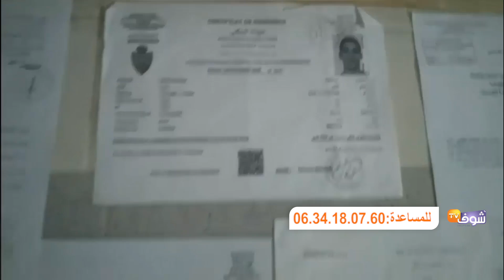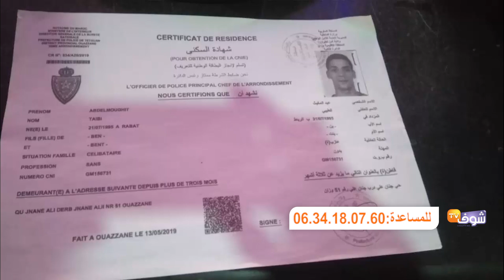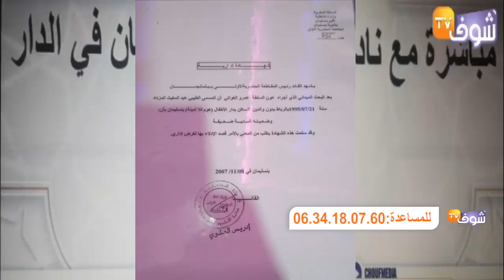بالدموع:قصة مأساوية لشاب طنجاوي كبر فالخيرية ماعندو لا حنين ولا رحيم وكان كيعيش في الخيرية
كشف شاب يدعى عبد المغيت عن تفاصيل خاصة بمعاناته اليومية من أجل توفير لقمة العيش.